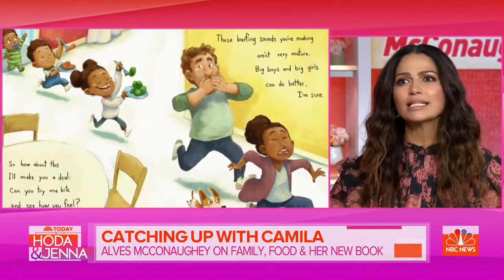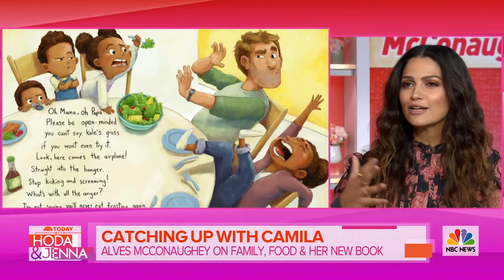Camila Alves McConaughey On Family, Food And Her New Book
Camila Alves McConaughey joins Hoda Kotb and Jenna Bush Hager to talk about her new children’s book “Just Try One Bite.” In the story, the parents are actually the picky eaters while the kids are trying to convince them to eat healthy.